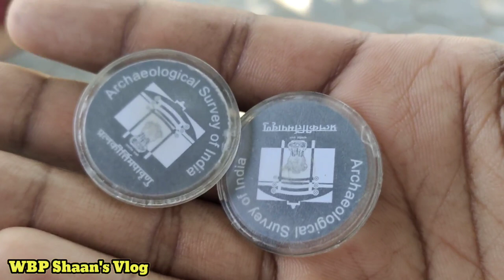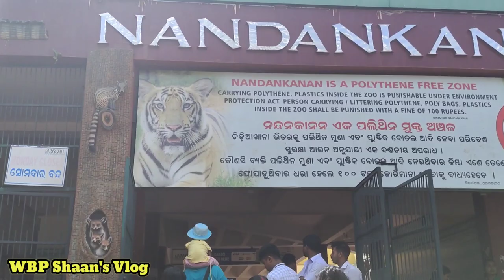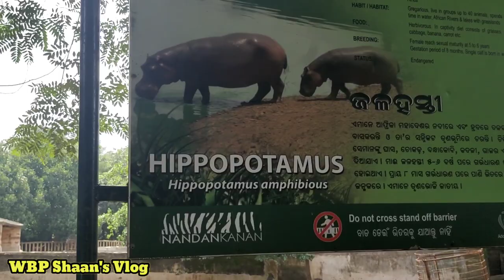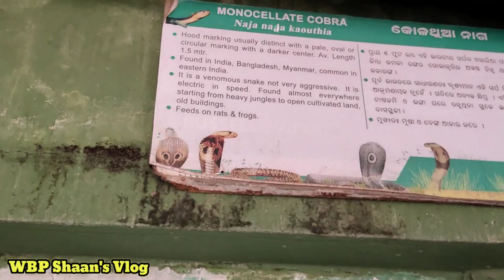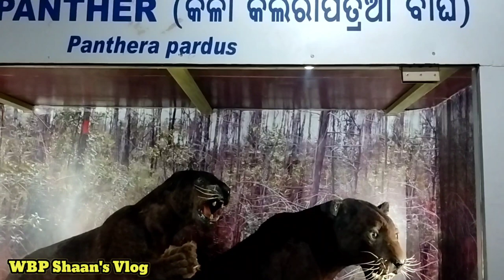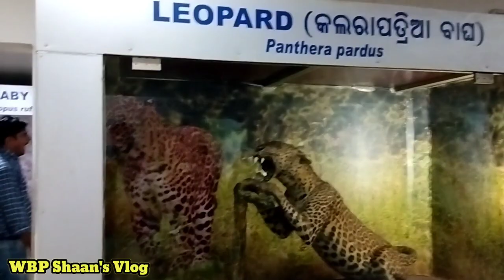Puri Tour Guide | Puri Vlog Part 3 | WBP Shaan's Vlog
WBP SI Training Vlog Part 4